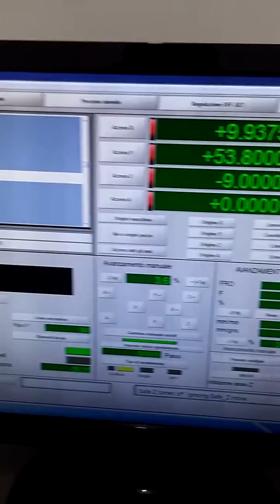Incasso sx 350